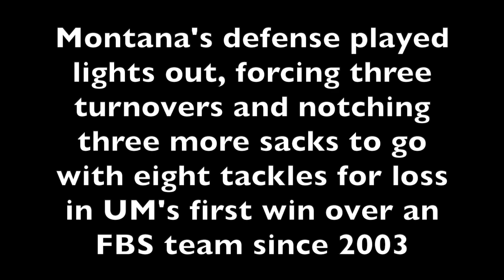Montana Griz Football - WATCH - UM takes down No. 20 Washington, 13-7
On September 4, Montana opened its 2021 season with one of the great wins in UM, Big Sky Conference and FCS history. The Griz stunned No. 20 Washington, 13-7. The victory marked Montana's first FBS win since 2003 (Idaho) and marks the fifth time since 2007 that an FCS team has defeated a ranked FBS opponent.